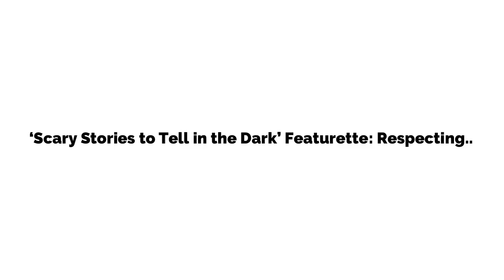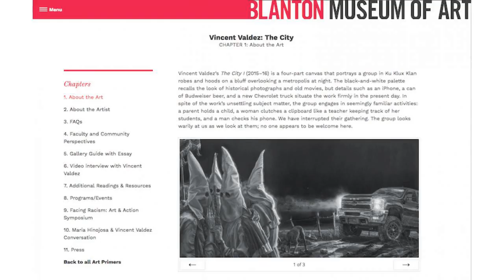‘Scary Stories to Tell in the Dark’ Featurette: Respecting the Source Material and its Art